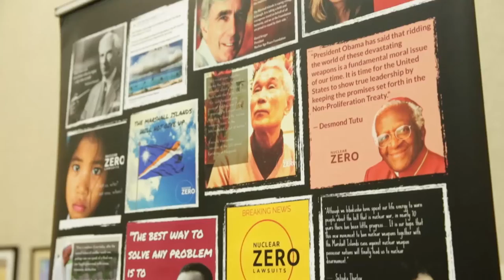Robert Scheer: War, Peace, Truth and the Media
Robert Scheer delivered the Nuclear Age Peace Foundation's 15th Annual Frank K. Kelly Lecture on Humanity's Future on February 18, 2016.